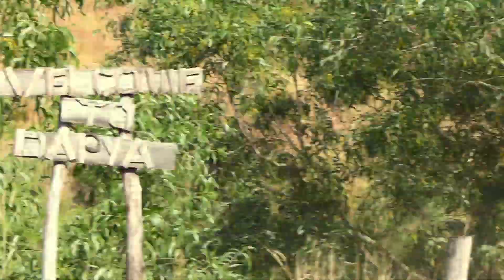Dapia River sa Zambales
Solid dito uy!